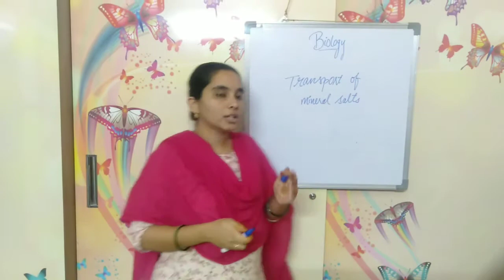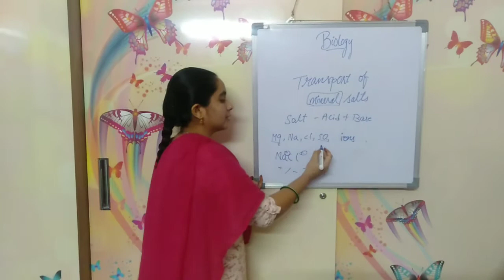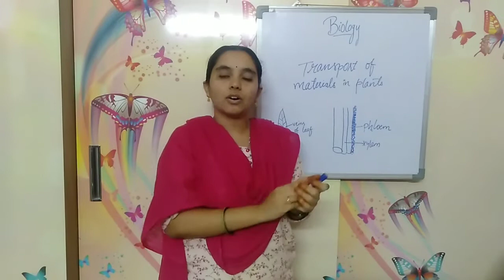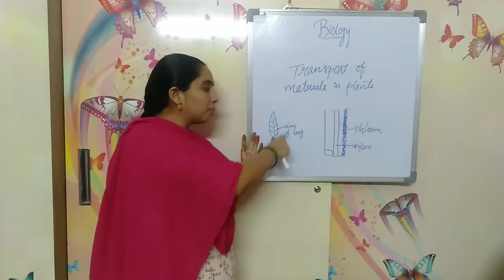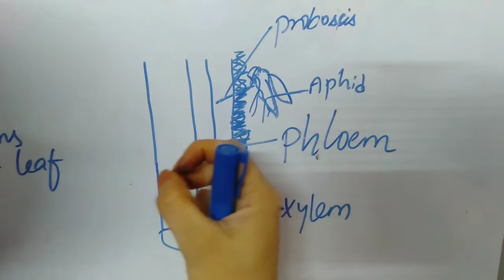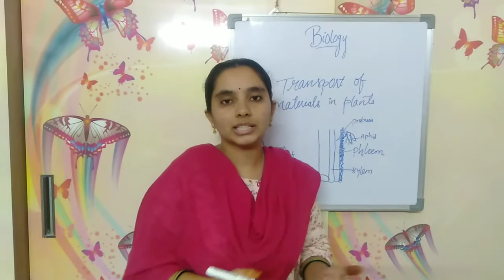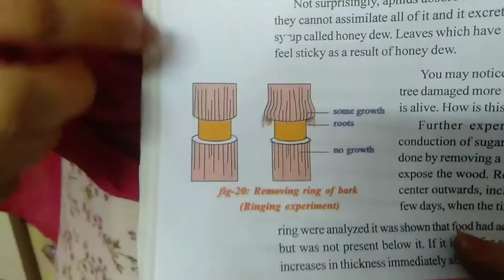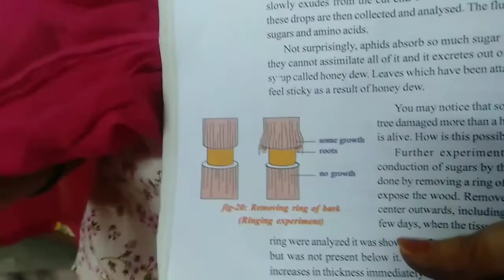Class X chapter 3 part 4| LBMHS